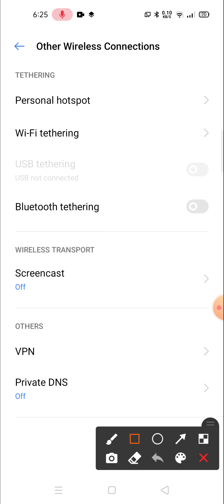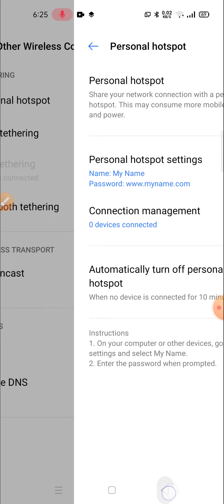Realme X7 Data Limit Setting How to Set hotspot Data Limit in internet data Warning setting